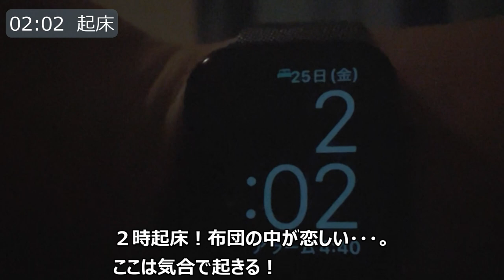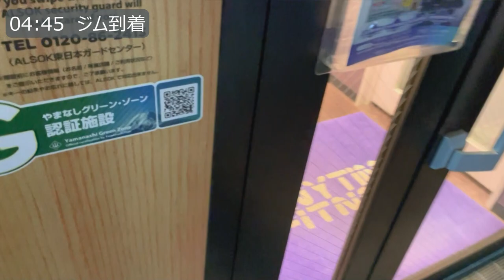【早朝トレ】平日朝2時起床！仕事前のトレーニングルーティン！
ボディビルダーの近藤公利です！

僕は「変わりたい人のきっかけになる」こんな想いを抱き人生を過ごしています。

そして「変わりたい人のきっかけになる」という目的を果たす為「ボディビルダー」「コーチ」として人生を送っています。

ボディビルダーの僕だからこそ、肉体、筋トレに向う姿勢、言葉、挑戦し続ける姿から溢れ出るエネルギーを通して「変わりたい」を実現させる！目の前の人の現実を動かす！そう心に決めています。

LINE@はこちら、お気軽にメッセージ待っています！

・今の自分に自信を持ちきれない方
・なかなか行動に移せない方
・もっと人生を加速させていきたい方
このような思いをお持ちの方は是非３０分お話しましょう！

▼コーチングとは？

▼自己紹介：僕の全てをここに書き出しました。